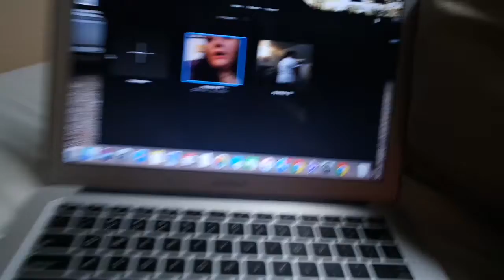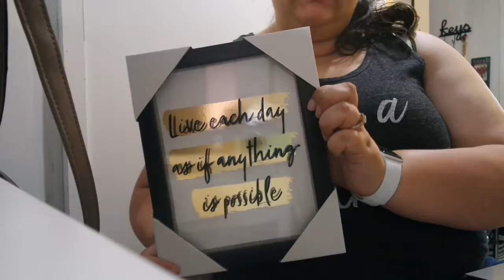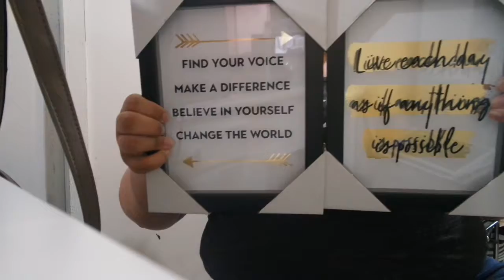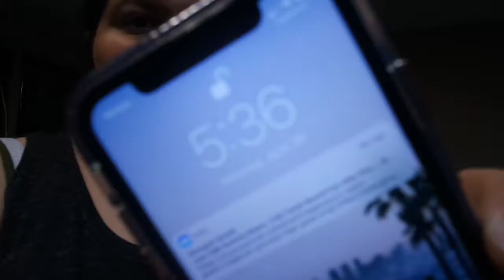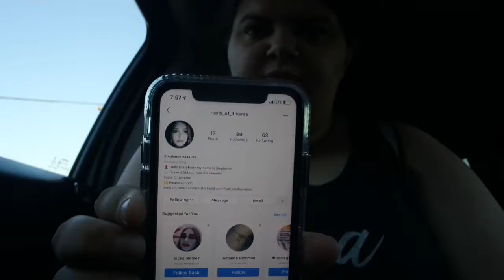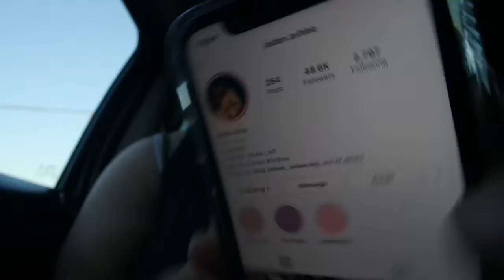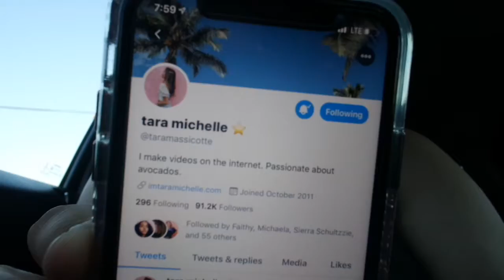BUSY DAY!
Instagram olivialovesbeauty
snapchat olivialovesyt
Pinterest paigerocker